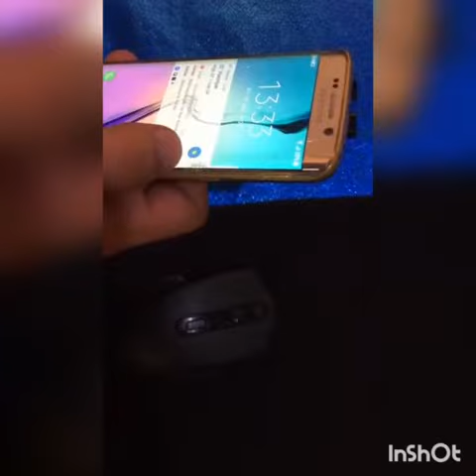خلاقیت در نحوه استفاده از گوشی هایی که تاچ و ال سی دی شون شکسته !چگونه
در این ویدیو سعی داریم نحوه کار کردن از اسمارت فون هایی که تاچ و ال سی دی شون شده و نمیشه با تاچ شون با دست کار کرد با استفاده از یک موس و کابل رابط بتونیم نحوه استفاده از اسمارت فون هایی که شکستن و با  استفاده از موس نشون بدیم تا بتونید از اسمارت فون هایی که شکستن با استفاده از موس استفاده کنید.